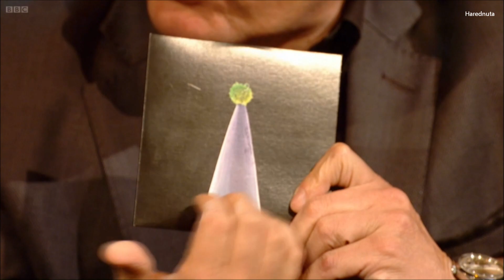Peter Gabriel - Extended Interview (Later With Jools Holland)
Peter Brian Gabriel (born 13 February 1950) is a British singer, musician, and songwriter who rose to fame as the lead vocalist and flautist of the progressive rock group Genesis. After leaving Genesis, Gabriel went on to a successful solo career. More recently he has focused on producing and promoting world music and pioneering digital distribution methods for music. He has also been involved in various humanitarian efforts. In 2007 Gabriel was honoured as a BMI Icon at the 57th annual BMI London Awards for his "influence on generations of music makers." Gabriel was also awarded the Polar Music Prize in 2009 and inducted into the Rock and Roll Hall of Fame as a member of Genesis in 2010.